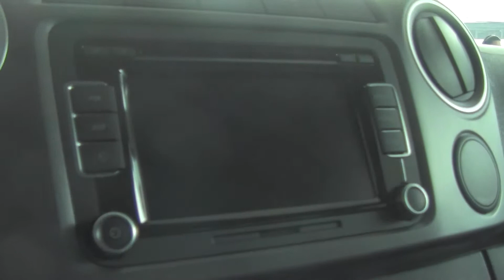EVENTOSHN EN LA FABULOSA PROMOCIÓN DE REASA Y AUTOBAC.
EVENTO EN EL CUAL EJECUTIVOS DE ESTAS DOS IMPORTANTES EMPRESAS COMERCIALES, DIERON A CONOCER ESTA FABULOSA PROMOCIÓN QUE INCLUYE 5000 DOLARES DE DESCUENTO EN LOS VEHICULOS AMAROK 4X4 HIGHLINE DE 132 KW, EN DONDE LA EMPRESA BANCARIA CON MAYIR SOLIDES EN EL MERCADO PFRECE TASAS PREFERENCIALES PARA REALIZAR SUS PAGOS DURANTE EL MES DE AGOSTO, HASTA UN 8% LA TASA EN DOLARES Y 16 % EN LEMPIRAS, EN DONDE PARA PODERSE LLEVA REL VEHICULO SOLO TIENES QUE PAGAR UN 10% DE PRIMA Y HASTA 72 MESES PARA PAGAR, LOS AMAROK 4X4 ESTAN DISÑONIBLES EN TODAS LAS TIENAS D EREASA A NIVEL NACIONAL, A CONTINUACION LAS IMAGENES CAPTADAS POR EL LENTE DE EVENTOSHN, DIRIGIDO POR LESTHER ENAMORADO.